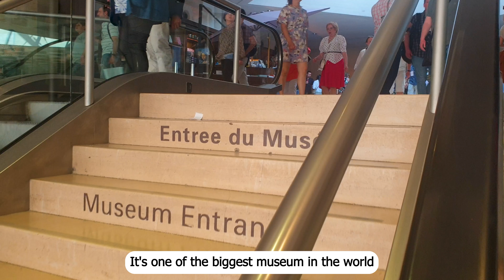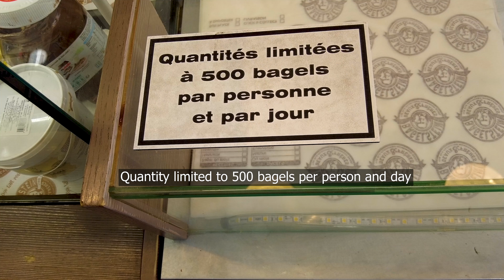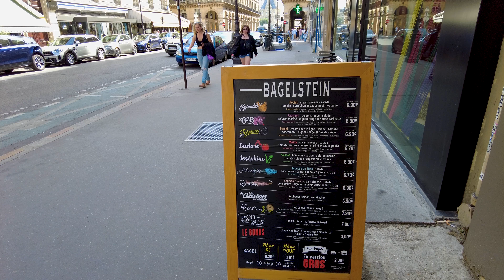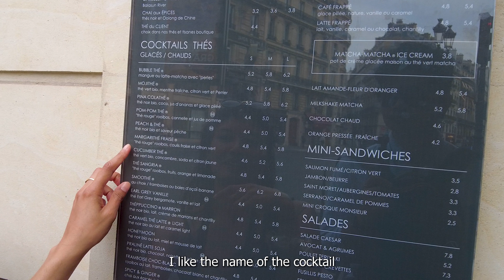🇫🇷 Paris Vlog - Having Fun At The Louvre Museum (and eat delicious food)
We are in Paris and we are going to one of the most iconic landmark, the louvre museum. We will visit inside and see the famous mona lisa painting. We will also go around the louvres museum and see the tuileries garden and have some food.

⏰ TIMESTAMPS
00:00 Intro
00:51 Louvre Museum
02:53 Louvre souvenir shop
04:42 Looking for foods
07:25 Tuileries garden
12:24 Bubble tea
13:54 Palais Royal

MORE INFORMATION ABOUT THIS PARIS VLOG, PARIS VLOG 2022, PARIS FRANCE:
In this video, we went to the louvres museum. We visited the museum and went to see the famous mona lisa painting. Then, we visited around and went to the beautiful tuileries gardens and had some food there. We also went to a cafe to have a bubble tea drink and walked to the jardin du palais royal.

We hope you enjoy this Paris vlog around the Louvre museum, Paris France.
See you in the next Travel vlog 2022.